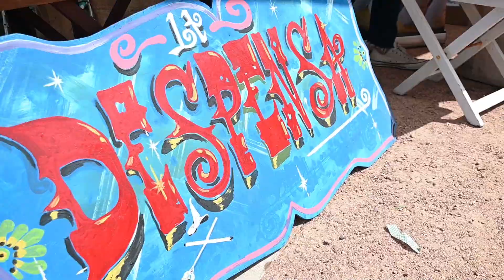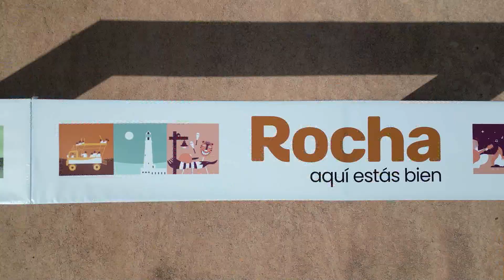Clip 2 - Camaronada 2023